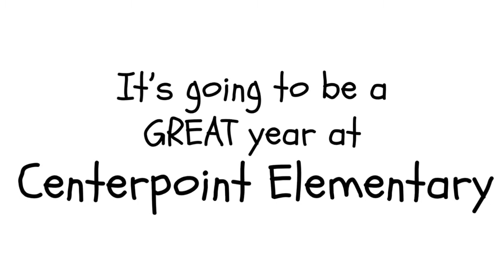2019 Back to Centerpoint School with Berry